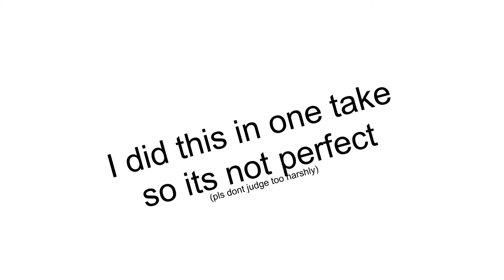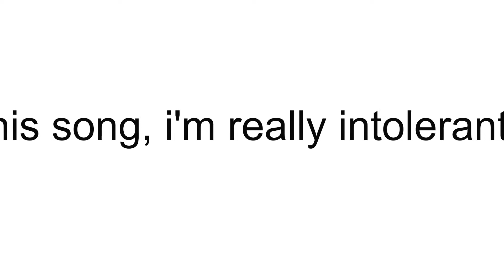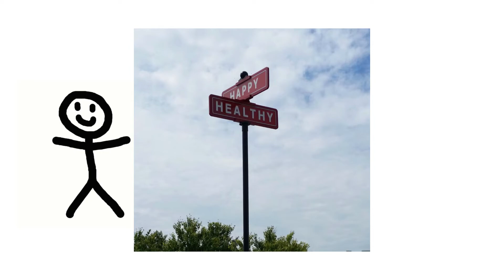A song about wanting to eat cheese at your house